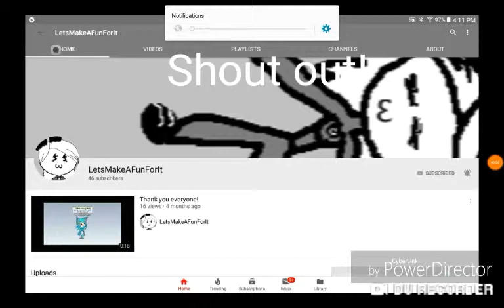Realms | Ninjago gacha series | Ep 2